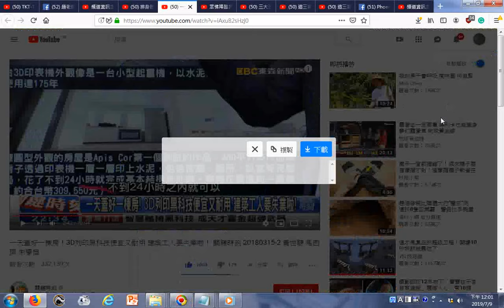瀏覽 一天蓋好一棟房！3D列印黑科技便宜又耐用 建築工人要失業啦！ 關鍵時刻 20180315 2 黃世聰 馬西屏 朱學恒 YouTube htm03